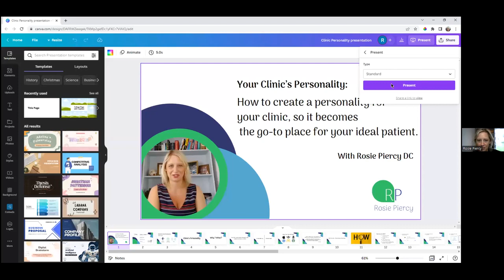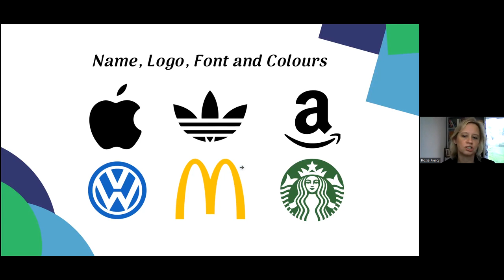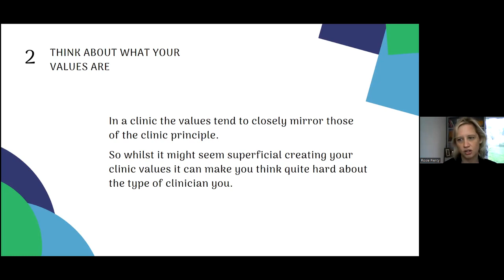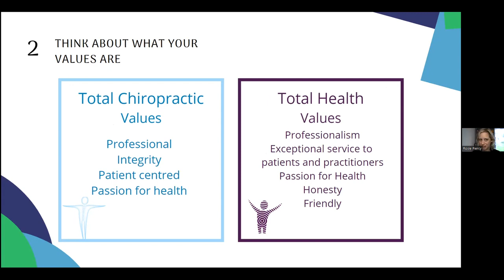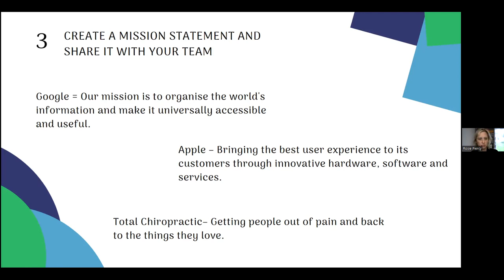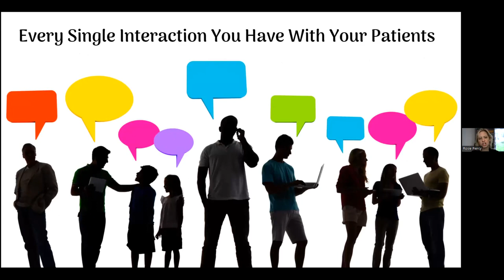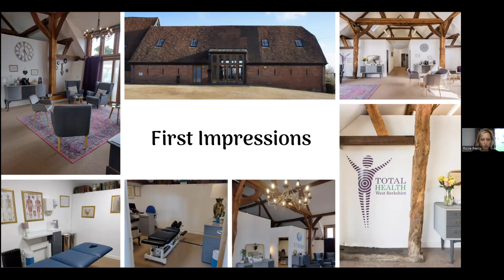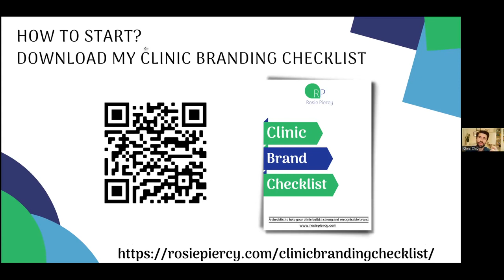Rosie Piercy - Your Clinic’s Personality: How to create a go to clinic for your ideal patient.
What does your clinic say about you to your patient? If you have not thought about how your clinic's appearance and values affect the type of patient it attracts then this presentation is for you. In it Rosie Piercy will show you how to create the values and appearance needed to make your clinic attract your dream patient.